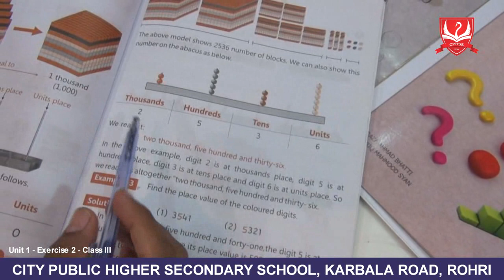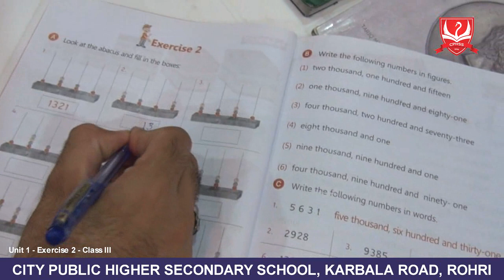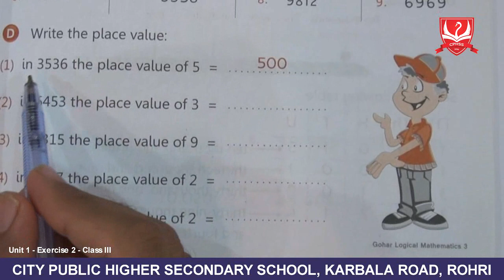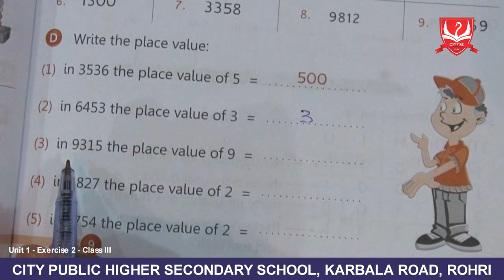Chapter 1 - Exercise 2 - Class III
Logical Mathematics - Book 3, Gohar Publishers